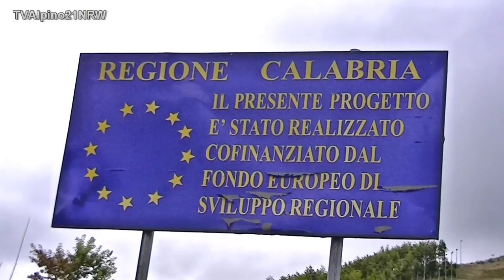Italien Calabrien Cosenza Lattarico Regina Sila Lamezia Terme Alpino´s Reports Tour 15.9.2012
Italien Calabrien Cosenza Lattarico Regina Sila Lamezia Terme Alpino´s Reports Tour
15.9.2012 musik dank geht an lied 01 - Ferro Rivo - Ferro Rivo-D.9319